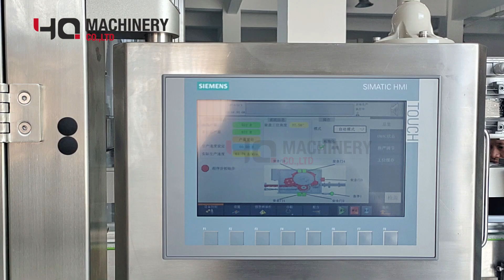6 heads trigger bottle capping machine|YQ rotary high speed pump capper Greece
6 heads trigger bottle capping machine|YQ rotary high speed pump capper Greece

High speed capping machines are versatile rotary capping systems designed to complement high speed rotary bottling equipment. These flexible rotary cappers continuously sort, apply, and torque caps to a variety of different container sizes and shapes.High speed capping machine comes standard with mechanical friction clutches to ensure that accurate and uniform torque values are applied to each container for optimal closure results. They can be easily integrated into existing packaging lines or tailored for your new project specs.

Rotary Capping Machines are designed to handle virtually any size and style of container, and caps ranging from screw, to press-on and pilfer proof. These high-speed capping machines are ideal for use in the food-processing, cosmetic and chemical industries etc.

Wroking process:
The containers queue up before entering a single star wheel which presents the bottles into the rotating capping station. The star wheel then indexes the bottle into position and the cap is screwed home as the capper rotates.
The capped container leaves the machine via a second star wheel.

Place and press:
The caps are held in a low level hopper, which automatically feed the caps up to the elevated sorting drum. The hopper is fitted with a low level visual alarm to alert the operator, when the hopper requires filling.

The elevated, angled sorting drum presents the caps upside down into a discharge chute, where they are orientated into the correct position.

The inner caps then enter a magazine where they are placed onto the container as it passes underneath and just before it enters the press which closes the cap down.

The containers are stabilised during the pressing action by a side drive which keeps time with the moving conveyor underneath.

  ‣‣ wechat / whatsapp / phone no. ► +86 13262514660